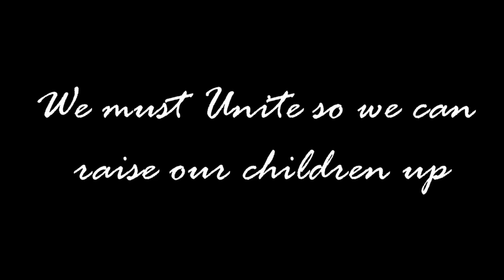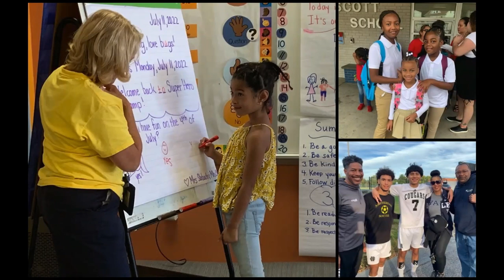Harrisburg School District Final Convocation Theme Song - 2023